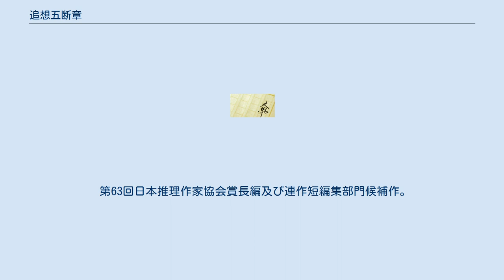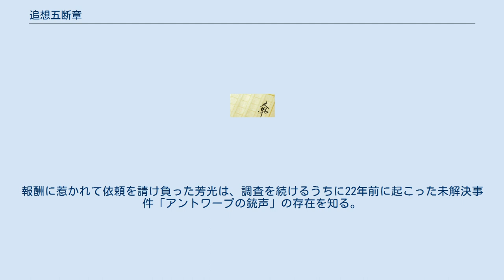追想五断章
『追想五断章』（ついそうごだんしょう）は、米澤穂信による日本の推理小説。
『小説すばる』（集英社）2008年6月号から12月号に掲載され、2009年8月30日に刊行された。
後に文庫化され、集英社文庫（集英社）より2012年4月25日に刊行された。
 第63回日本推理作家協会賞長編及び連作短編集部門候補作。
「このミステリーがすごい!」2010年および「本格ミステリ・ベスト10」2010年版で第4位、「週刊文春ミステリーベスト10」2009年で第5位、「ミステリが読みたい!」2010年版で第3位にランクインした。
 作者は本作について、それまでは〈古典部〉シリーズや〈小市民〉シリーズなど中高生が主人公のものが多かったが、いろんな人から「もう少し年齢が上の主人公も読んでみたい」と言われていたうえ、本作連載スタート時の担当者から連載依頼時に「渋い話を」と頼まれたと述べている。
 ある日、古書店アルバイトの大学生・菅生芳光は、店に来た女性・北里可南子に、彼女の父が生前に書いたという結末の伏せられた5つのリドル・ストーリーを探してほしいと依頼される。
報酬に惹かれて依頼を請け負った芳光は、調査を続けるうちに22年前に起こった未解決事件「アントワープの銃声」の存在を知る。